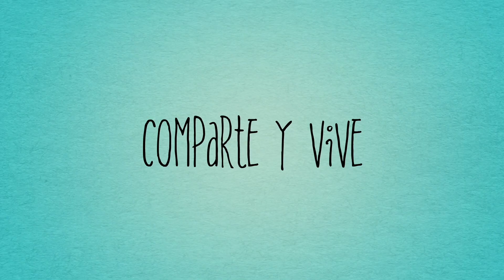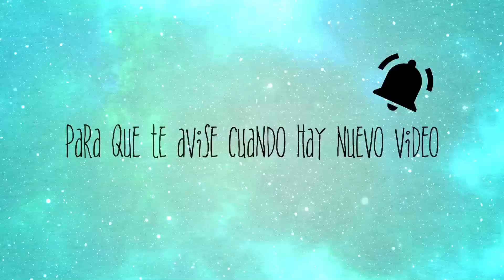Meditación para eliminar el estrés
Conoce todo lo referente a Jupiter en Sagitario, y descubre como va expandir esa zona de tu carta.

¿Estás estrenado? ¿tuviste un día difícil? Tomate unos minutos y realiza esta meditación ya sea acostado o sentado y liberate del estrés.

Vuelve a un estado de tranquilidad y bienestar.

Descripción del canal: En este canal encontrarás vídeos de autoayuda, meditaciones, hipnosis, afirmaciones positivas, relajación, asmr, tarot, astrología, energía, espiritualidad  y misterio.

Nuevo vídeo cada semana.